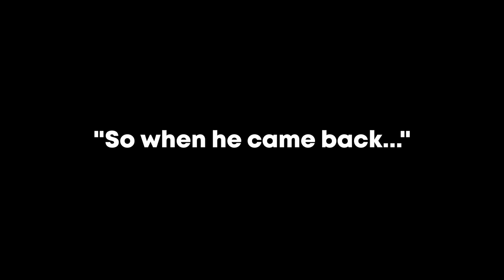I Put a My Little Pony Sticker on my Coworker's Keyboard 😂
Gotta love messing with people.